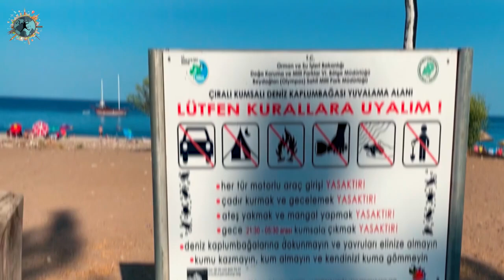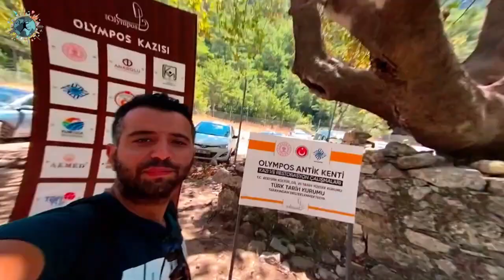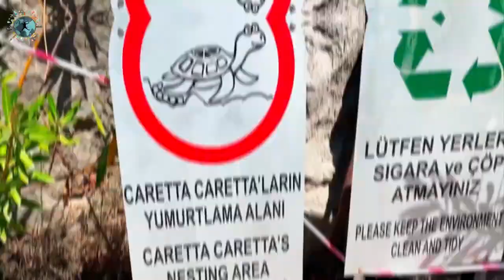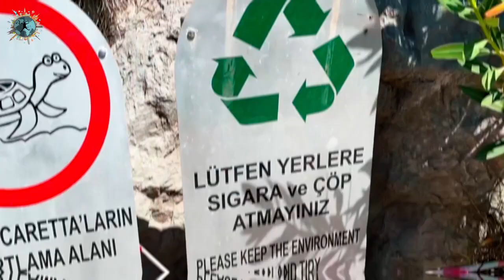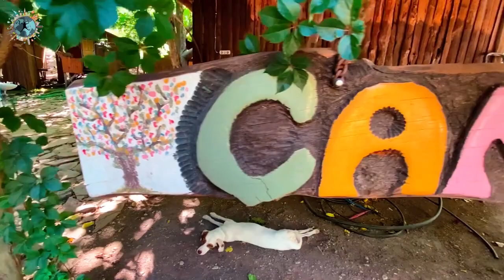Olimpos, Çıralı, Tahtalı Gezi Videosu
Antalya gezileri